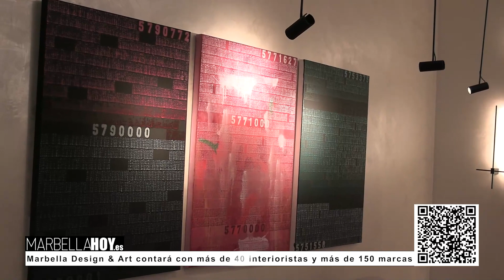231026 Marbella Design & Art contará con más de 40 interioristas y más de 150 marcas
La sexta edición de Marbella Design & Art volverá a convertir a la ciudad del 2 al 12 de noviembre en epicentro del diseño vanguardista. Más de 250 firmas del sector se darán cita en el evento, que tendrá lugar en el Palacio de Ferias y Congresos Adolfo Suárez y que incorpora como novedad un espacio destinado a la artesanía.
Con una superficie de 3.000 metros cuadrados, la feria contará con 40 espacios diferenciados, junto a las áreas de restauración, terraza, club para ‘networking’ y auditorio para presentaciones y charlas.